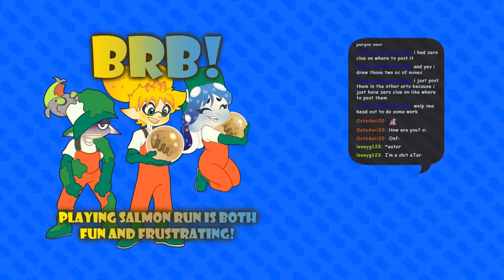Splatoon Shenanigans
Veemo! Casual shenanigans with @squidyboi_yeet

Tips: There is no pressure but is greatly appreciated!